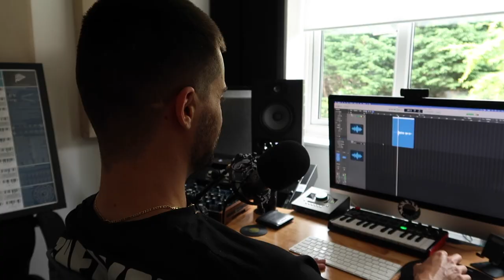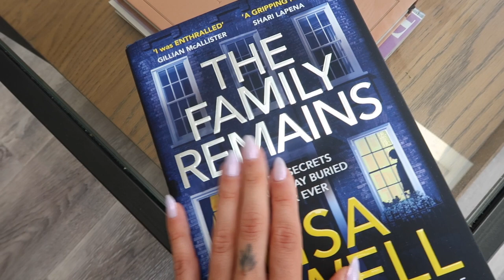EVERYTHING I BOUGHT THIS MONTH | Suzie Bonaldi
✧ EVERYTHING I BOUGHT THIS MONTH ✧ from Zara, Reformation, Adanola, farfetch and Lookfantastic!

Sports Bra

Crop Shorts

Trainers (diff colour available)

Air Force 1's

Skirt (4 US)

Crochet Top - Zara sold out. Code: 9598/093

Jeans (currently out of stock)

Cycle Shorts (S)

Skims Slip Dress (M) (currently unavailable)

Saint Laurent Tee - no longer available

✧ ITEMS SHOWN ✧
Glasses:

**Foundation Stick (B90)

**Blush stick

**Viseart palette

Spectrum brushes

Lash Slick

**Lip pencil (brat)

**Pressed Foundation (27 neutral)

Tan Drops

Salicylic Serum

Complexion Correcting Serum

Phone charm

Face ice roller

**Eye cream

- F.A.Q -